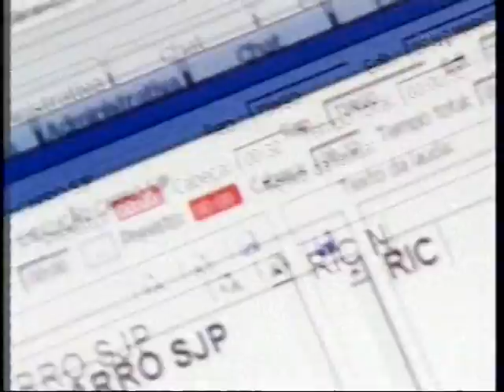Leandro Sekko Reportegem Ric Notícias/Rede Record